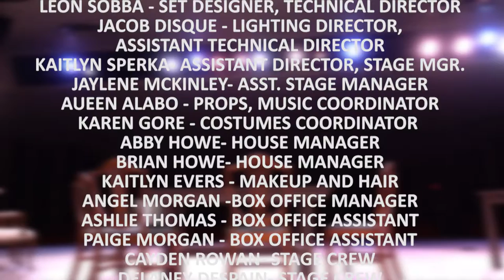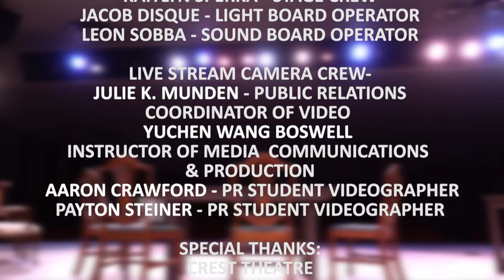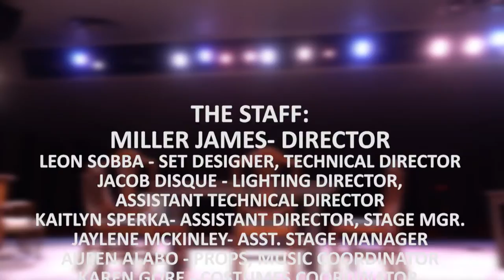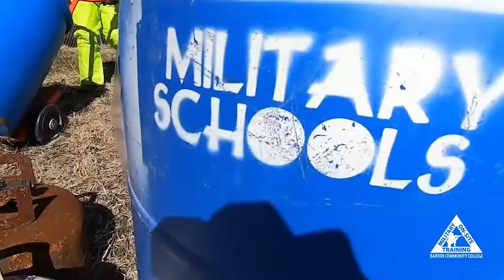Barton Community Theatre: Charley's Aunt Cast Introductions 2020